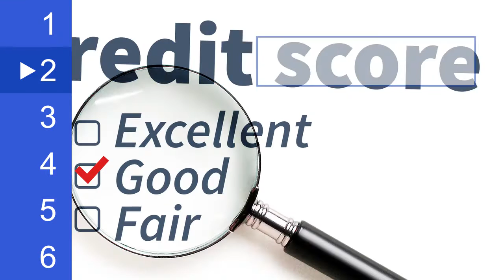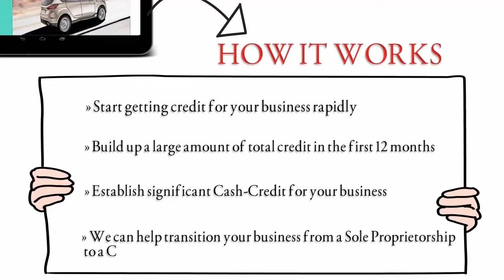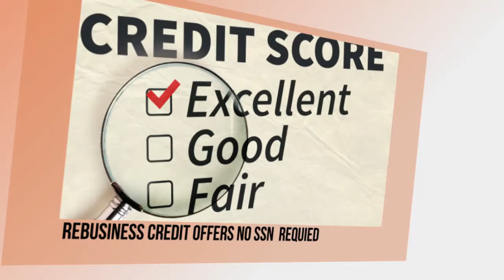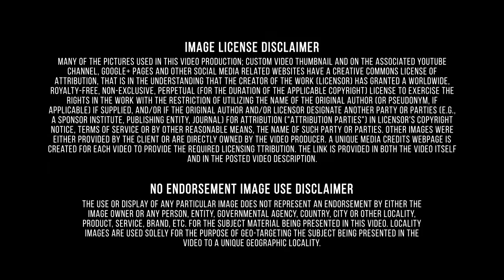All You Need To Know About|Credit Experts|Missouri|R Ebusiness Credit Help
Better Qualified has helped thousands build, manage, and monitor their credit since 2006. Our staff of credit experts works diligently to attack derogatory accounts, while advising you towards building a better credit score. Better Qualified CEO Paul Oster has been featured on numerous radio and TV broadcasts including CBS, NBC, News 12 NJ, and Pix 11. Paul is also a regular guest on Fox Business News and is often referred to as the “Nation’s Credit Repairman”. Better Qualified works closely with collections attorneys to comb through all of your 3rd party collections in search of violations. When an account is sold to a 3rd party, often times the collection company will violate set regulations. This leaves the consumer paying more than they have to or paying for something that isn’t theirs. Our collection attorneys have not only gotten 3rd party and medical collections removed from our clients reports, but have also succeeded in obtaining cash settlements for some clients as well. See full list of Media Credits Better Qualified doesn’t cut corners when it comes to your credit. We start with an in-depth evaluation of your credit report and history, helping us understand your current financial situation. We then work tirelessly on your behalf to get you into a better place financially. Our credit management experts work with you throughout the process to make sure you not only see results, but that you understand how to maintain healthy credit in the future. Your credit score is the most important number in your life. It can determine your interest rates, insurance premiums, and even your chances of landing your dream job. Poor credit can cause you to lose out on precious opportunities and end up spending hundreds or even thousands of dollars on higher rates. Missouri is a state in the Midwestern region of the United States. It was acquired from France as part of the Louisiana Purchase in 1803 and was admitted into the Union as the 24th state in 1821. Once a battleground between slave owners and abolitionists, Missouri today mirrors the demographic, economic, and political makeup of the nation, with a mixture of urban and rural culture, and has long been considered a political bellwether state. It has both Midwestern and Southern cultural influences. Missouri also marks a transition between the eastern and western United States, with St. Louis often called the "western-most eastern city" and Kansas City the "eastern-most western city." There is great diversity in Missourians' culture and character. Most of the Finance and Insurance subsectors contain one or more industry groups of (1) intermediaries with similar patterns of raising and using funds and (2) establishments engaged in activities that facilitate, or are otherwise related to, that type of financial or insurance intermediation. Industries within this sector are defined in terms of activities for which a production process can be specified, and many of these activities are not exclusive to a particular type of financial institution. To deal with the varied activities taking place within existing financial institutions, the approach is to split these institutions into components performing specialized services. This requires defining the units engaged in providing those services and developing procedures that allow for their delineation. Sometimes it happens so, that a person, who wants to buy a good house for his family, drives a very bad car just because he can't get enough credit for it. Better Qualified will help your to get the car you need and deserves. Rebusinesscredit.com is the website where you can find the answers for all your questions, regarding this issue. You can start establishing your business credit yourself with the help of this website. It’s really very simple. The whole process works perfectly. Just start getting credit for your business rapidly, then build up a large amount of total credit in the first 12 months, establish significant Cash-Credit for your business. Better Qualified team can help transition your business from a Sole Proprietorship to a Corporation or LLC. Best of all is that there is NO SSN required.
In summary, here are the main points: St Louis Zoo, all risks coverage, Wainwright Building.